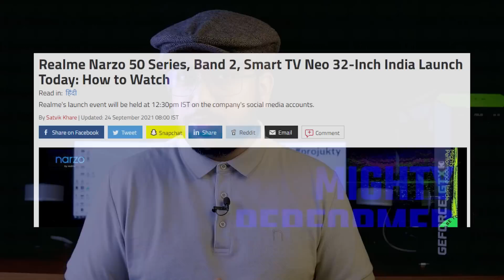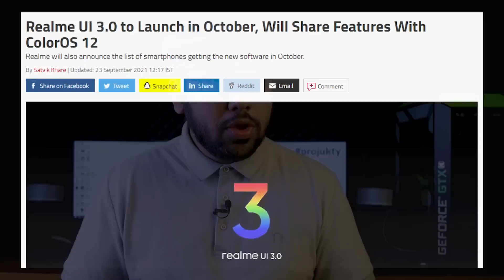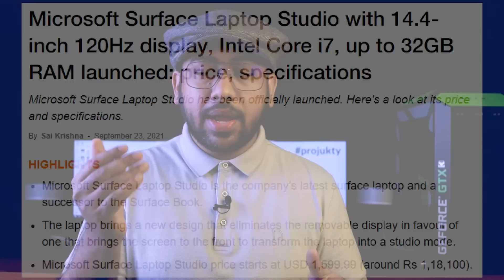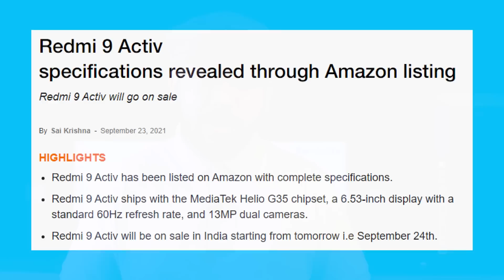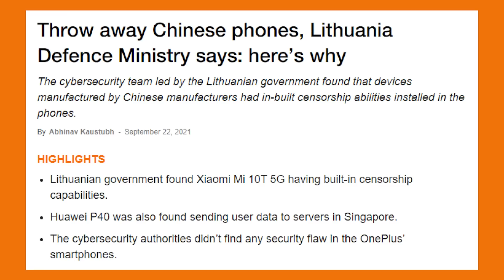Xiaomi ডেটা চুরি করে Singapore পাঠাচ্ছে! Video Download সুবিধা দিচ্ছে YouTube!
In this video, you will see Xiaomi ডেটা চুরি করে Singapore পাঠাচ্ছে! And Video Download সুবিধা দিচ্ছে YouTube!

00:00 | Tech News 1: Xiaomi CC এর পর Xiaomi CIVI আসছে!
00:53 | Tech News 2: Realme Narzo 50 Series আজকে লঞ্চ হচ্ছে!
01:25 | Tech News 3: Redmi Gaming Laptop আসলো!
02:44 | Tech News 4: Microsoft Surface Studio Laptop আসলো!
03:36 | Tech News 5: ৮-৯০০০ টাকায় আসছে Redmi 9 Activ
04:02 | Tech News 6: Xiaomi ডেটা চুরি করে Singapore পাঠাচ্ছে!
05:27 | Tech News 7: Video Download সুবিধা দিচ্ছে YouTube!